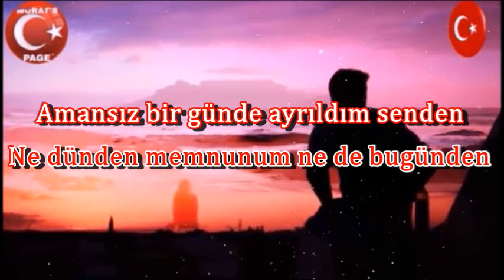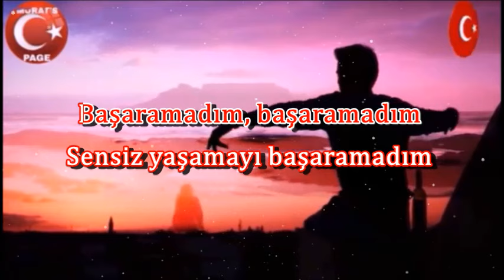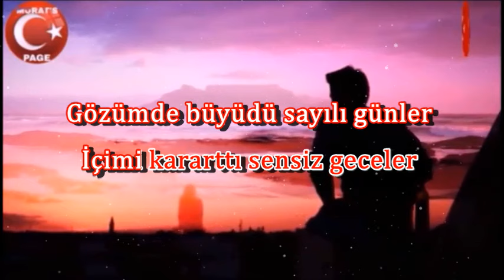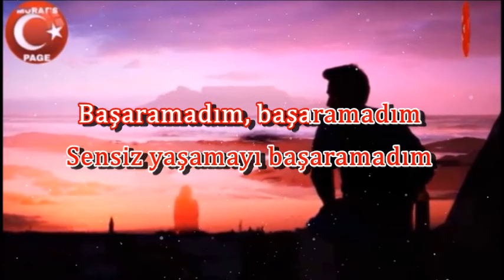Başaramadım - KARAOKE *Azer BÜLBÜL*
Amansız bir günde ayrıldım senden
Ne dünden memnunum ne de bugünden
Kalbim şikâyetçi oluyor benden
Sensiz yaşamayı başaramadım

İlk fırsatta sana gelmek istedim
Gelip kollarında ölmek istedim
Özledim bir tanem seni özledim
Sensiz yaşamayı başaramadım

Başaramadım, başaramadım
Sensiz yaşamayı başaramadım
Başaramadım, başaramadım
Sensiz yaşamayı başaramadım

Gözümde büyüdü sayılı günler
İçimi kararttı sensiz geceler
Benimle ağladı seven gönüller
Sensiz yaşamayı başaramadım

Sensiz yaşamayı başaramadım

Başaramadım, başaramadım
Sensiz yaşamayı başaramadım
Başaramadım, başaramadım
Sensiz yaşamayı başaramadım